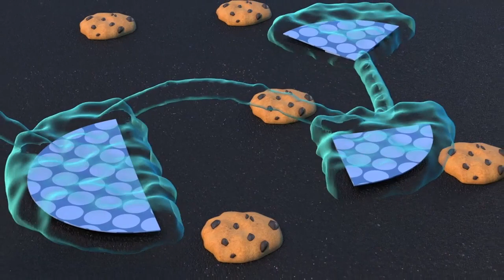Video truk untuk anak-anak - MUSIM SEMI: Tenang Mobil Camping, Ambulans Super datang! - Kota Mobil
Dapatkan Dunia Kota Mobil, aplikasi utama untuk penggemar kecil Kota Mobil. Main game, belajar melalui kegiatan pendidikan, tonton episode Kota Mobil BARU! Produk khusus Kota Mobil sekarang tersedia! Klik tautan untuk temukan semuanya

Selamat datang di Kota Mobil, sebuah dunia yang menarik di mana semua jenis kendaraan hidup dan bersama! Kota metropolitan yang sibuk dengan aktivitas dan penduduk sering menemukan diri mereka dalam situasi yang rumit. Untungnya, pahlawan kita selalu ada di sini untuk membantu teman yang membutuhkan. Temui Carl si Truk Super, Tom si Truk Derek, Mobil Patrol, dan banyak lagi. Berdasarkan seri yang telah memperoleh hati lebih dari jutaan anak di seluruh dunia, "Kota Mobil Super" membawa acara ini ke level baru dengan desain ulang yang lengkap dan alur cerita yang halus, berpusat pada persahabatan dan kehidupan komunal.

Truk Super dalam penyelamatan! Temui Carl si Truk Super, seorang pahlawan super yang berdedikasi untuk melindungi Kota Mobil. Selalu siap untuk melompat dan menyelamatkan sesama penghuni yang dalam masalah, ia memiliki kemampuan untuk berubah menjadi kendaraan jenis apa pun. Dari Truk Pemadam Super hingga Perahu Super, dan dengan bantuan super-gadgetnya ST3000, Carl dapat menyelesaikan masalah apa pun. Setiap kali ada penduduk yang bermasalah, Carl pindah ke Truk Super dan memutuskan di mana kendaraan yang harus ia ubah untuk menyelamatkan teman-temannya. Penuh kekuatan, Carl menunjukkan kepada yang lebih muda bahwa dengan keberanian dan ketekunan, mereka dapat menyelesaikan masalah apa pun! Dari Ekskavator Super ke Helicopter Super atau Truk Sampah Super, Carl dapat berubah menjadi banyak kendaraan untuk menghemat hari! Bertemu juga dengan Amber si Ambulance Ben si Traktor Edna si Ekskavator, Marley Truk Monster dan banyak penghuni lain yang mendiami Kota Mobil. Dengan kepribadian dan kemampuan yang berbeda, mereka semua dengan senang hati hidup dan bekerja bersama.

BARU! Kartun Kota Mobil untuk Anak-Anak dengan Carl si Truk Derek! Mobil Patrol! Tom si Truk Derek! Troy si Kereta! TRUCK SUPER DI KOTA MOBIL! Kartun Truk untuk anak-anak & video Mobil untuk anak-anak